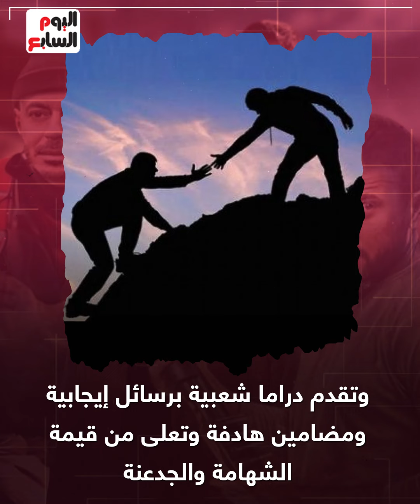الجدعنة والشهامة.. البطل الشعبى رهان كسبان فى مسلسلات رمضان 2024